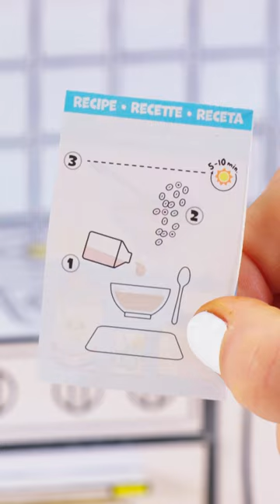Cereal ⏰ | Rainbow Rings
Get Ready to play with your food! Miniverse Make It Mini Food is the only mini food collectible that you MAKE AND DISPLAY.